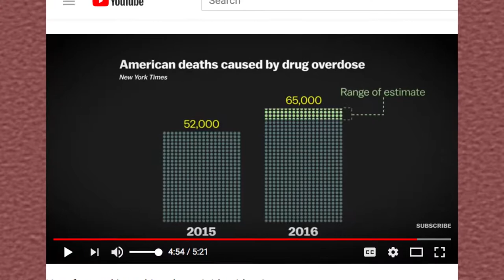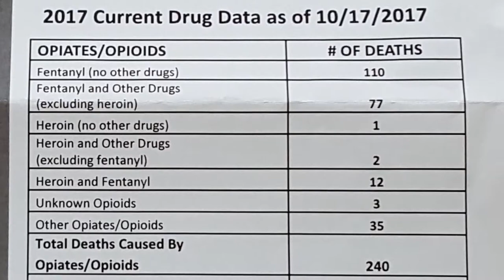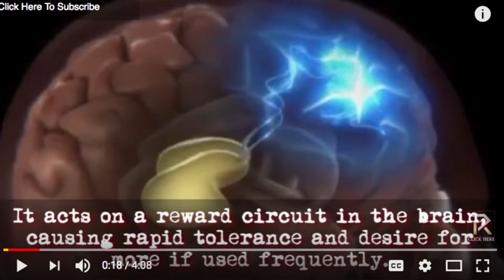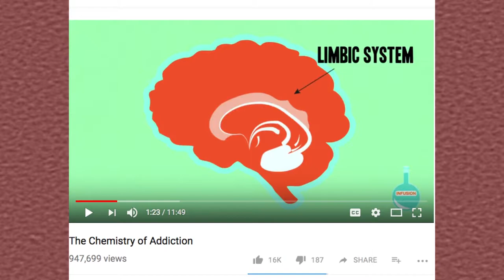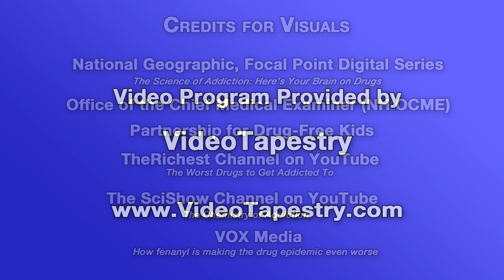Opioid Crisis in New Hampshire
Long involved on the front lines of law enforcement, David Mara spoke to the Seacoast Chapter of the NAACP in December 2017. Gov. Sununu appointed Mara to be his adviser on addiction and behavioral health. Mara is working hard to educate the public about the insidious nature of opioids. Synthetic-based drugs, like Fentanyl, have exploded addiction rates in NH. Mara also describes remedial programs in NH for those with addictions, and mentions the abundance of information available on YouTube.